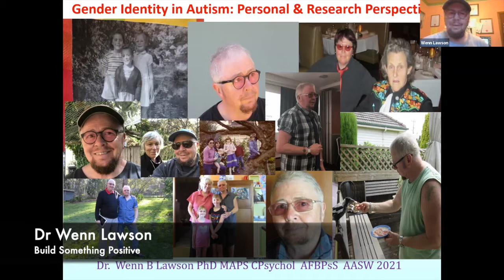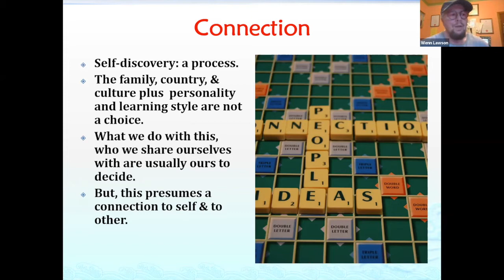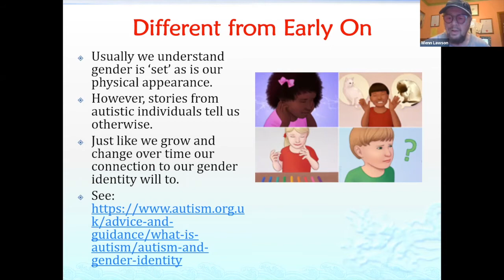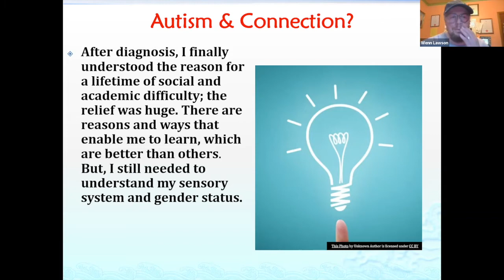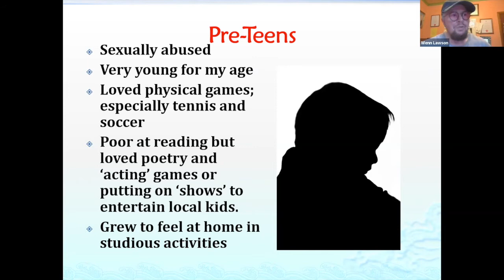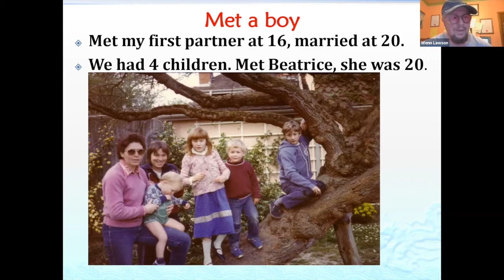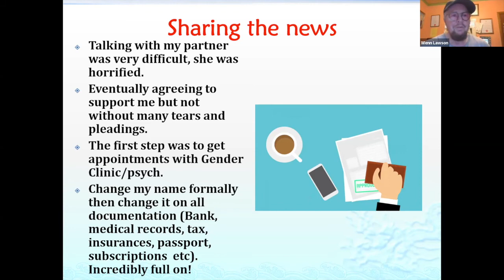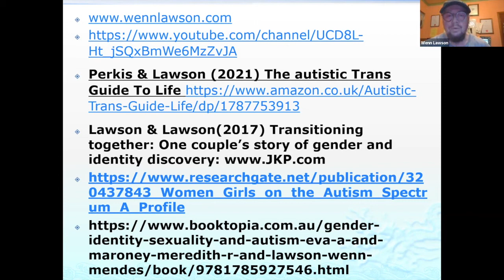Wenn Lawson autism, intersectionality and gender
This video with Reframing Autism tells about autism and gender, gender variance and gender dysphoria. It's offered from a personal and research perspective by Wenn B. Lawson